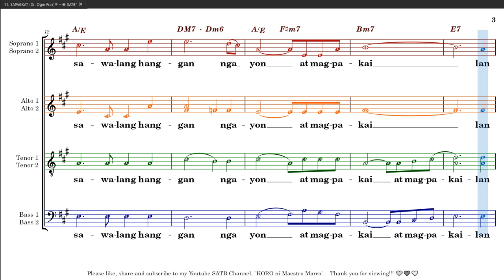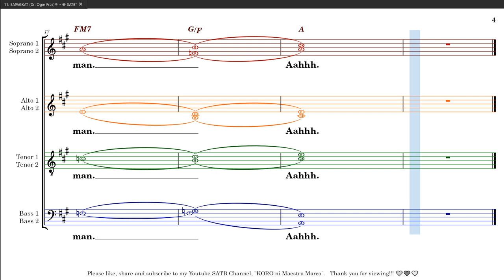SAPAGKAT... (Dr. Ogie Frez & Noel Espenida)® ~ ֍ SATB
Arrangement by:   Noel Espenida